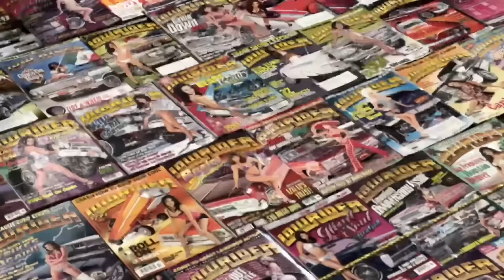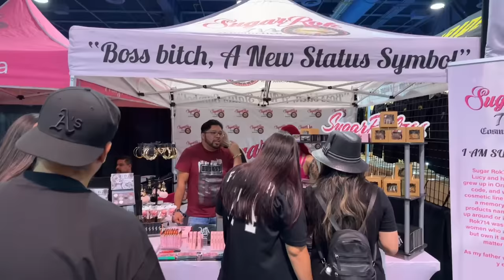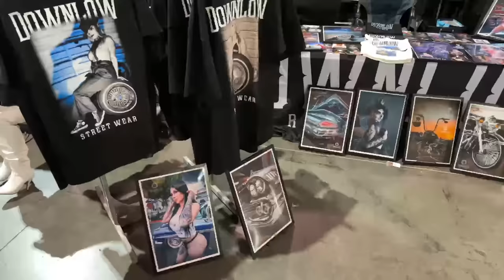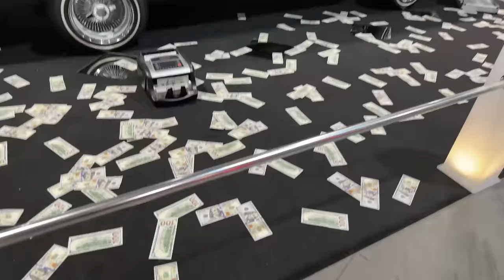LIVE Las Vegas LOWRIDER Supershow 2023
Let’s check out the cars!